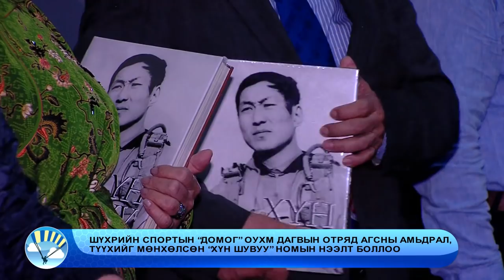ХҮН ШУВУУ - Д. ОТРЯД -- OTRYAD GUNDEGMAA